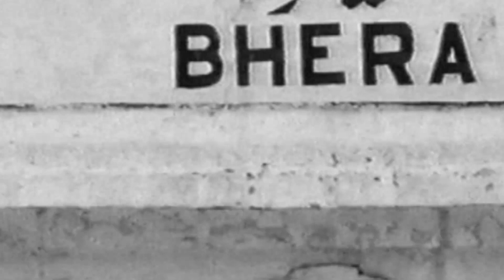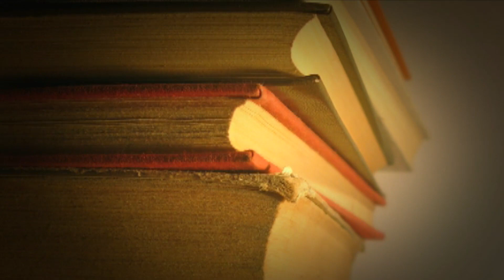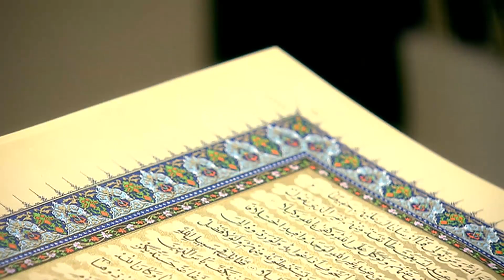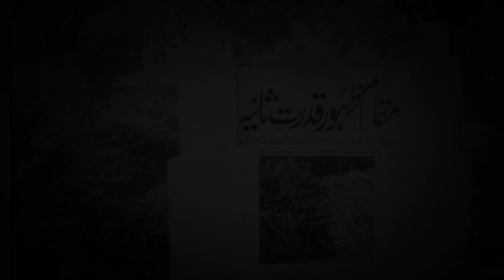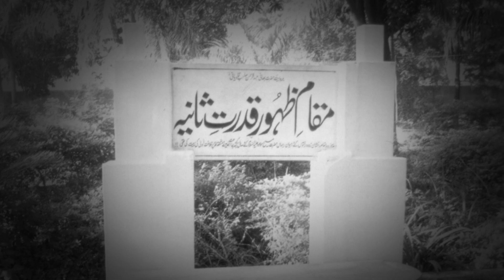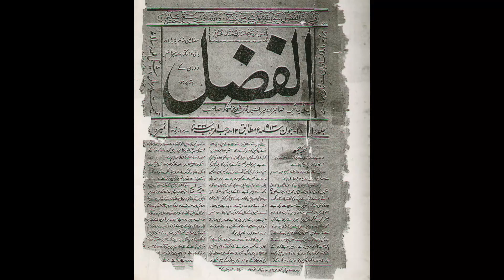The Life Of Khalifatul-Masih I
A brief sketch of the life of Hazrat Maulvi Hakeem Nooruddin, the first successor of the Promised Messiah (as)